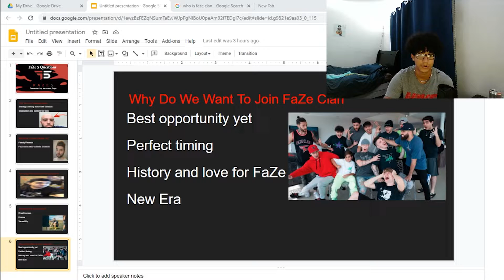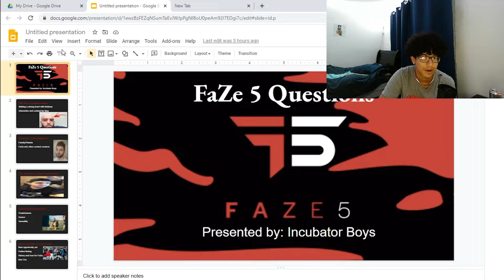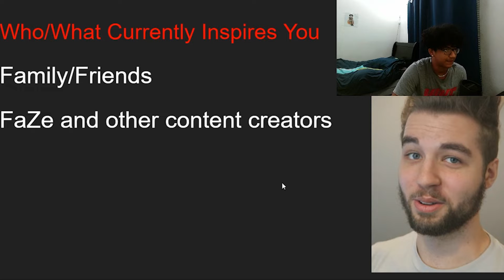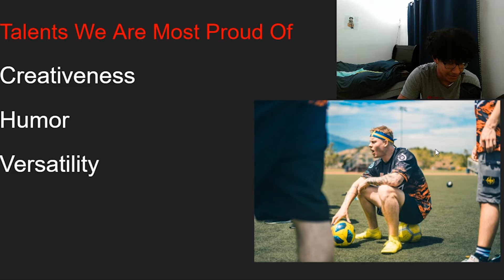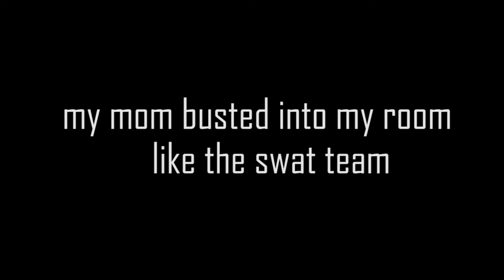OUR OFFICIAL FaZe5 SUBMISSION